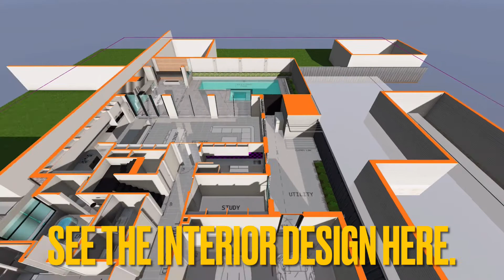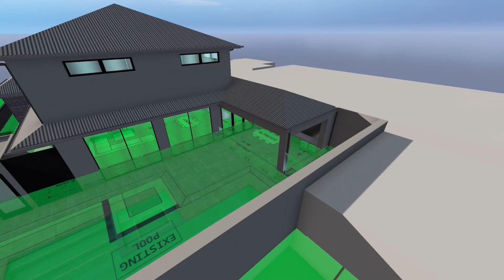Redesign Town House#sale